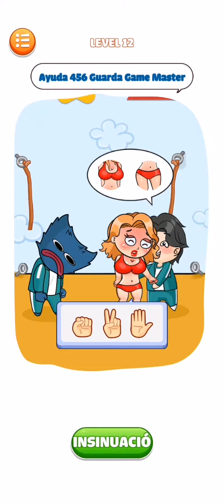Brain Story Tricky Puzzle Soluciones Nivel 11 20 🧩🧩 Suscribete